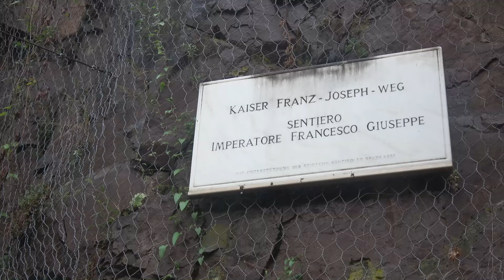castel roncolo movie